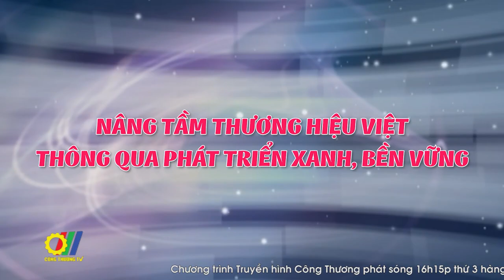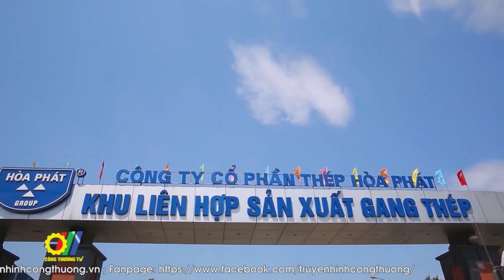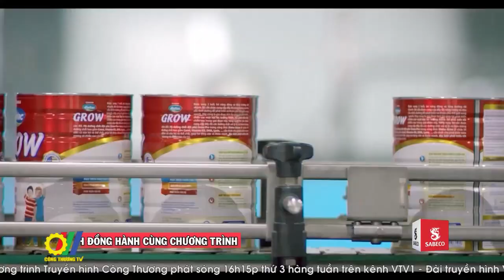Nâng tầm thương hiệu Việt thông qua phát triển xanh, bền vững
Phát triển xanh, phát triển bền vững đã và đang mang lại nhiều lợi ích thiết thực cả về kinh tế lẫn những giá trị vô hình, giúp doanh nghiệp tăng khả năng cạnh tranh trên thị trường, nhất là trong bối cảnh Việt Nam đang tham gia ngày một sâu hơn vào chuỗi giá trị toàn cầu. Với những thách thức về môi trường và xã hội ngày càng gia tăng, việc xây dựng một hình ảnh thương hiệu quốc gia có trách nhiệm và bền vững trở nên quan trọng hơn bao giờ hết…